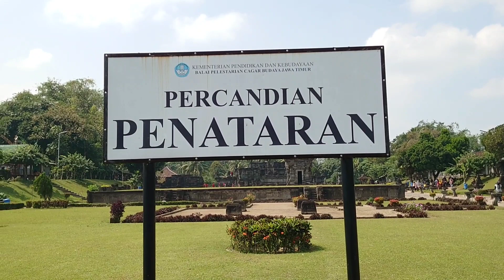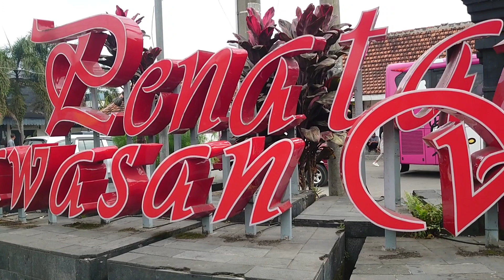Candi Palah I Candi terbesar di Jawa Timur.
Candi Penataran terletak di Desa Penataran Kecamatan Nglegok Kabupaten Blitar.
Candi Penataran disebut juga Candi Palah merupakan gugusan candi bercorak keagamaan Hindu Siwaitis.
# Candi Penataran Blitar
# Candi Palah
# Candi Penataran
# Candi Terbesar Jawa Timur
Thanks.